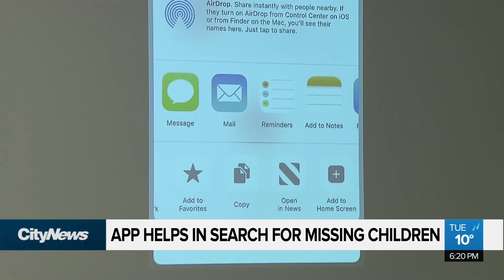First of it’s kind app helps in search for missing children.